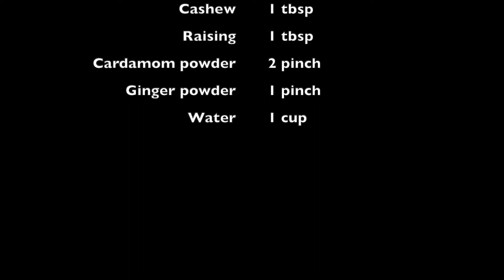Aval Kolukkattai (with English Subtitles)